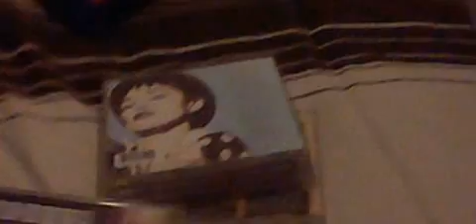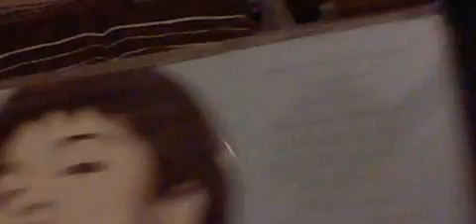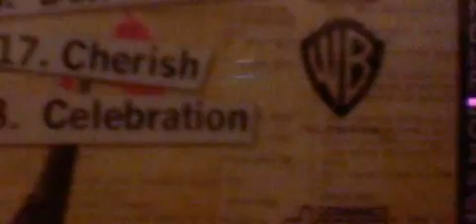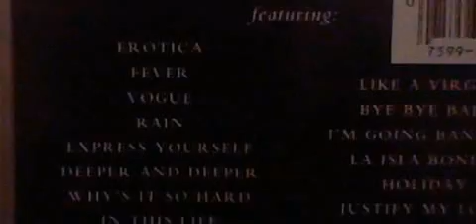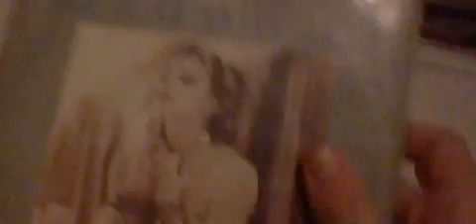My Madonna Collection Part 2